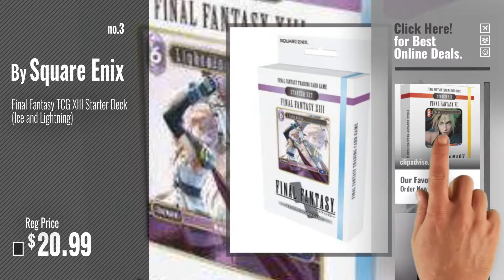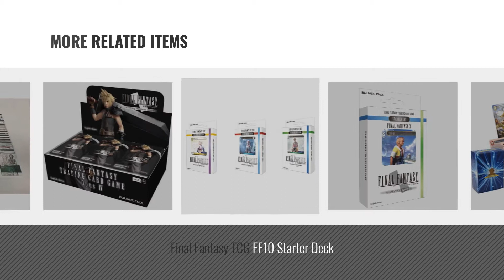Top 10 Final Fantasy Trading Card Game [2018]: Final Fantasy Trading Card Game Final Fantasy 7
- New! 2019 Black Friday / Cyber Monday Decks & Sets Deals and Updates.

Black Friday / Cyber Monday Final Fantasy Trading Card Game Final Fantasy 7 Starter Set by Square Enix

Black Friday / Cyber Monday Final Fantasy Trading Card Game: IX Starter Decks by Final Fantasy

Black Friday / Cyber Monday Final Fantasy TCG XIII Starter Deck (Ice and Lightning) by Square Enix

Black Friday / Cyber Monday Square Enix Final-Fantasy-Sammelkartenspiel Opus, Boosterpacks by Square Enix

Black Friday / Cyber Monday Final Fantasy Trading Card Game: Opus 3 (III) Collection Booster Box TCG English - 36 by Final Fantasy

Black Friday / Cyber Monday 100 Random Final Fantasy Trading Card Game Lot! Includes Golden Groundhog Deck Box! by GoldenGroundhog

Black Friday / Cyber Monday Square Enix Final Fantasy 10 X Starter-Set für Final-Fantasy-Sammelkartenspiel by Square Enix